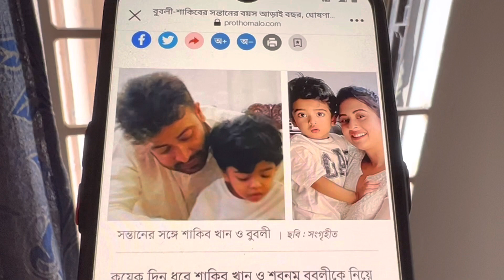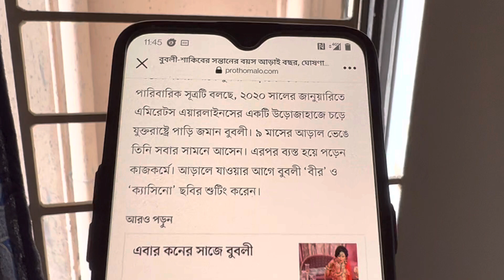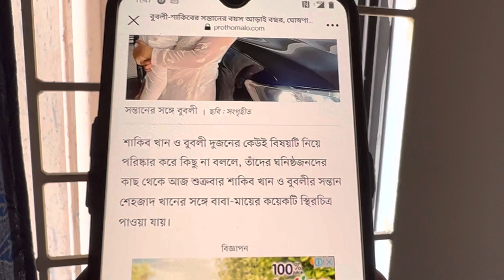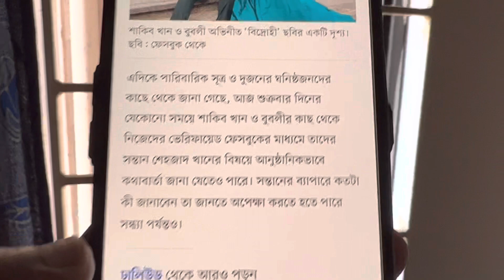ব্রেকিং ব্রেকিং ব্রেকিং শাকিব - বুবলীর ছেলের বয়স আড়াই বছর || শেহজাদ খান বীর